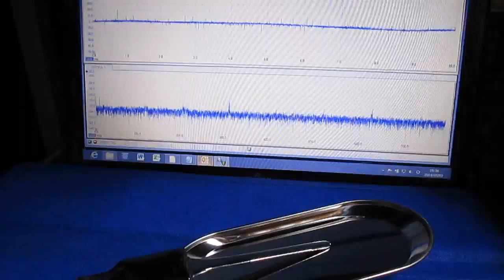超音波プローブ実験（表面改質・検査技術） Ultrasonic probe experiment